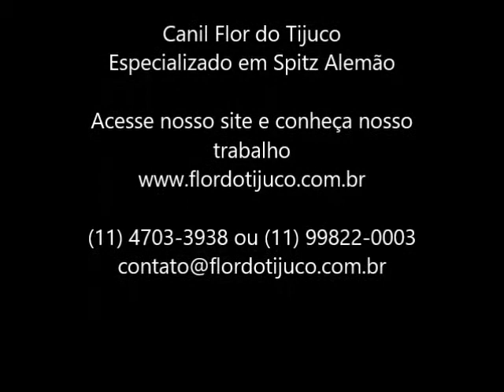FLOP - FILHOTE DE SPITZ ALEMÃO A VENDA - MACHO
Nome: FLOP
Sexo: MACHO